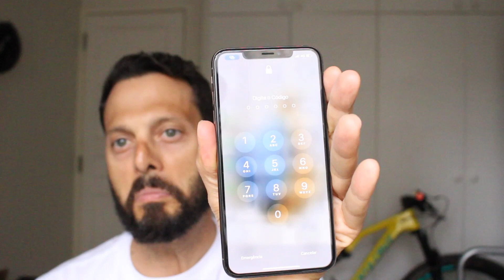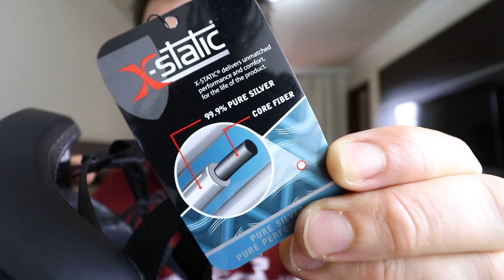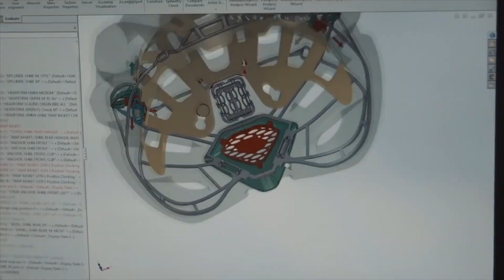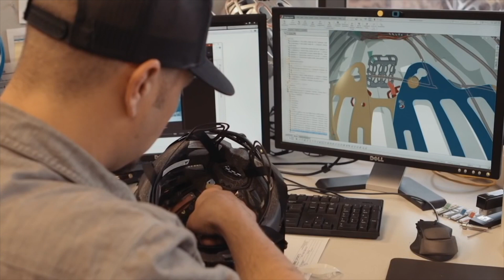Maminha testando se o iPhone é a prova d'água DE VERDADE!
Sigam a gente:

Snap: PraQuemPedala